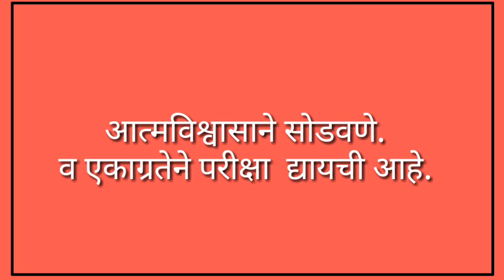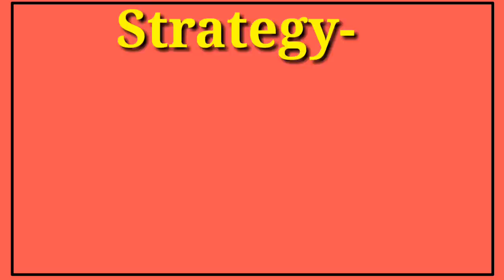वनरक्षक परीक्षा 2019। Phadake Academy